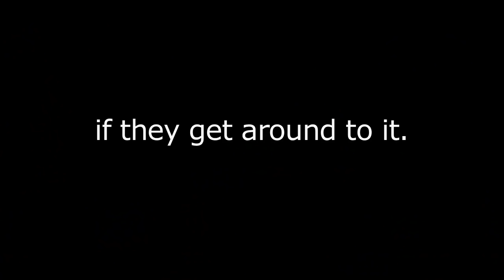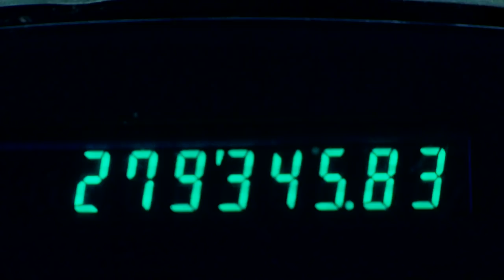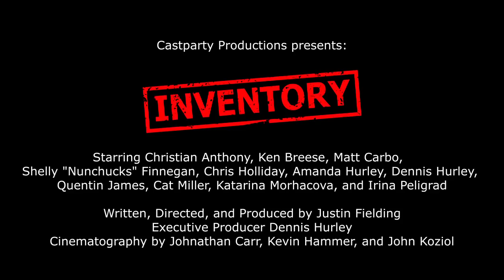Inventory trailer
"The Breakfast Club" meets "Clerks," when slackers are supposed to count goods in a discount-furniture store — and they discover things about each other and themselves.

Made in Greater Boston for around $75,000, this is true independent feature-filmmaking. And it's irreverent good fun!

Starring:

Christian Anthony as Greg

Ken Breese as Chuck Spratt

Matt Carbo as John Panda

Lea DeGloria as Tarot Woman (Customer #2)

Shelly "Nunchucks" Finnegan as Jackie (Maria)

Chris Holliday as Barbara

Amanda Hurley as Eleanor Stanley

Dennis Hurley as Percy

Quentin James as Tucker

Cat Miller as Zoë

Katarina Morhacova as Nastasia

Irina Peligrad as Bess

David Thompson as Dave

Also featuring:

Luisa Badaracco as Customer #3

Paul Blumenfeld as Motivational Speaker

Buddy as John Panda's Dog

Justin Fielding as Customer #1

Crew:

Written, Directed, and Produced by Justin Fielding

Executive Producer Dennis Hurley

Story by Justin Fielding, Kevin Hammer, Dennis Hurley, Katarina Morhacova

Cinematography by Johnathan Carr, Kevin Hammer, John Koziol

Camera Operated by Johnathan Carr, Justin Fielding, Robert Fielding, Kevin Hammer, John Koziol

Production Manager Liz McKeon

Edited by Justin Fielding, Kevin Hammer, and John Koziol

Sound Recording, Sound Editing, and Sound FX by Kevin Hammer

Visual FX by Kevin Hammer

Production Assistant Conor Holliday

"Theme from Inventory" by The Bad Pixels and Dennis Hurley

"Kickin' Kiev" by The Bad Pixels and Katarina Morhacova

"Homefront Cameo" by Cotton Mather

"Time Is Running Out" by Jeremy

"Watch the Movie" by Lolas

"Kill, Kill, Kill" by Martin Luther Lennon

"Either Way" by The Nerk Twins (Jeff Murphy of Shoes and Herb Eimerman of The Britannicas)

"Dance in the Fire" by Self Animation

"Cruel You" by Shoes

"Found a Girl" by Shoes

"Twist and Bend It" by Shoes

"Sunshiny Daydream" by Splitsville

"Grooving Along on the Highway on a Monday Morning Once" by Stackridge

"It Must Be Time for Bed" by Stackridge

"This Time" by Starbelly

"Ben Takes a Walk to Lose Company and on the Way He Sees Some Ice Skaters" by The Sugarplastic

"Euripides the Jaguar" by The Sugarplastic

"Timpani Heart" by The Sun Sawed in 1/2

"July 7th, 1965" by Tiny Volcano

"Mary Goes Around" by Tiny Volcano

"You (and Everything You Do)" by The Tor Guides

Special Thanks:

Everyone at Mattress Warehouse #1 — the most wonderful and generous location folks ever!

Mark Fischer

Bruce Brodeen

David Bash

Jeremy Morris

Daren Hammer

Barry Lyons

Dan Fejes

Coming soon from Castparty Productions.